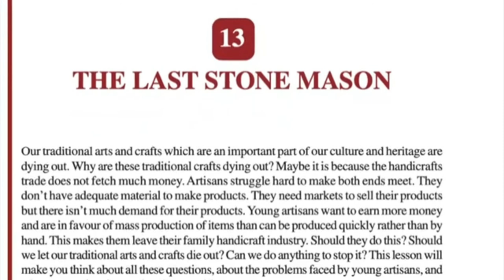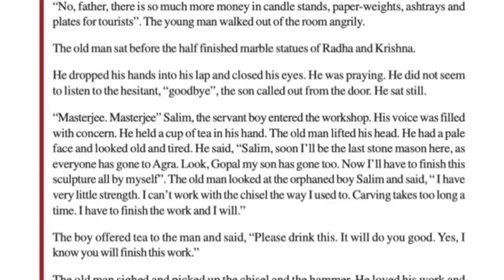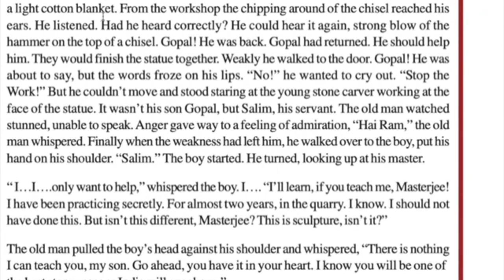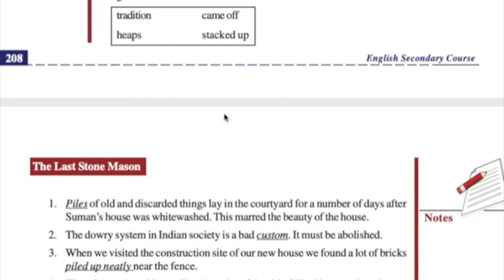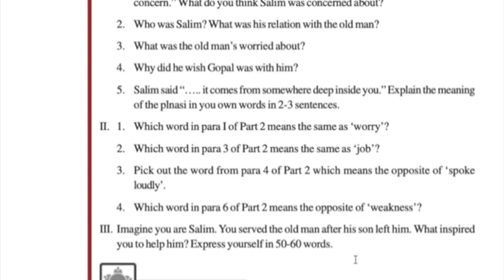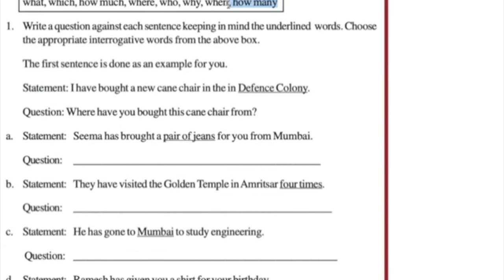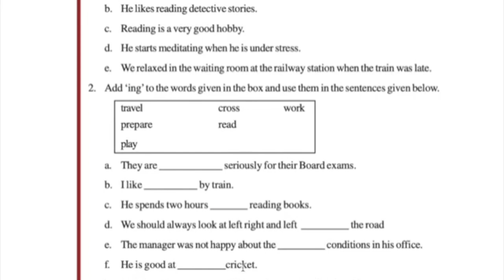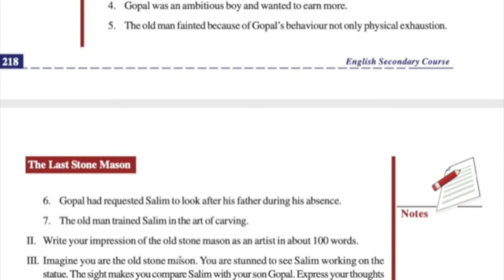The last stone Mason. Complete lesson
Text, questions and answers and grammar
My English with Hira
My English